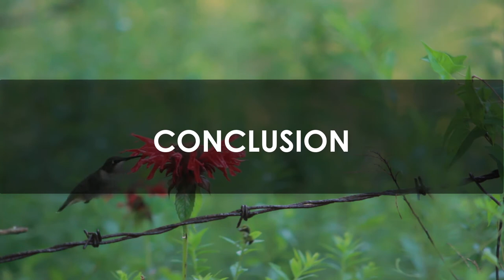What Does It Mean When You See a Hummingbird? | Spirit Animal Hummingbird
➡️Connect With Your Spirit Animal Today And Discover The Messages It Holds Just For You

𝖨𝖿 𝗒𝗈𝗎 𝗅𝗂𝗄𝖾 𝗍𝗁𝗂𝗌 𝗏𝗂𝖽𝖾𝗈 𝗉𝗅𝖾𝖺𝗌𝖾 👍𝑳𝑰𝑲𝑬👍, 💬𝑪𝑶𝑴𝑴𝑬𝑵𝑻💬, 𝖺𝗇𝖽 💾𝑺𝑯𝑨𝑹𝑬💾 𝗐𝗂𝗍𝗁 𝗒𝗈𝗎𝗋 𝖿𝗋𝗂𝖾𝗇𝖽𝗌 𝖺𝗇𝖽 𝖿𝖺𝗆𝗂𝗅𝗒 𝗍𝗈 𝗌𝗁𝗈𝗐 𝗒𝗈𝗎𝗋 𝗌𝗎𝗉𝗉𝗈𝗋𝗍 – 𝖨 𝗐𝗈𝗎𝗅𝖽 𝗋𝖾𝖺𝗅𝗅𝗒 𝖺𝗉𝗉𝗋𝖾𝖼𝗂𝖺𝗍𝖾 𝗒𝗈𝗎𝗋 𝗁𝖾𝗅𝗉. 𝖳𝗁𝖺𝗇𝗄 𝗒𝗈𝗎 🙏

A hummingbird’s sighting can be a spiritual message for you. Suppose this bird is appearing time and again in your life, you should be more flexible in your life.

So, what does it mean when you see a hummingbird? Lear all about spirit animal hummingbird,  hummingbird symbolism, meaning hummingbird, and more inside this video.

These birds can shift their positions quite fast and you should be the same in your life. Embrace new chances to try new things. You should add more sweetness to everything you do.

Do not hesitate in expressing your love. Fill your office or home with colorful flowers. The aroma and beauty of these flowers will elevate you to a greater frequency. That's a short introduction to a spirit animal hummingbird.